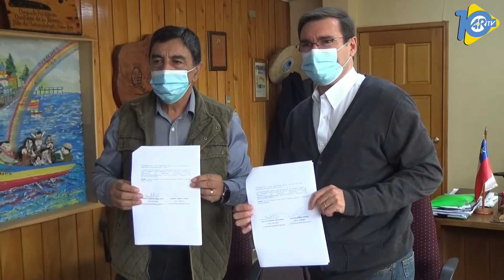SAINT ANDREWS FIRMA UN CONVENIO DE AYUDA CON EL MUNICIPIO DE QUEMCHI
La empresa Saint Andrews firmó  un convenio de colaboración con la Ilustre Municipalidad de Quemchi que va en favor de la comunidad el mismo tuvo lugar en la alcaldía local en donde el alcalde Gusdtavo Lobos Marin recibió en la mañana de este martes 9 de marzo al gerente de operaciones Eduardo Ferrari quienes mantuvieron una reunión para firmar dicho convenio amplio y es un compromiso de ayuda que se hará de manera trimestral.

Una vez más la empresa Saint Andrews se mostró cercana con la comunidad y a su vez realizo un importante aporte que va en favor de los adultos mayores, se entregaron pañales para adultos y suplementos alimenticios el alcalde Gustavo Lobos agradeció a la empresa por dicho aporte  el gerente de operaciones Eduardo Ferrari remarco que es muy importante las gestiones que realiza el municipio y en donde se pone de manifiesto la preocupación por las necesidades de la gente más vulnerable.